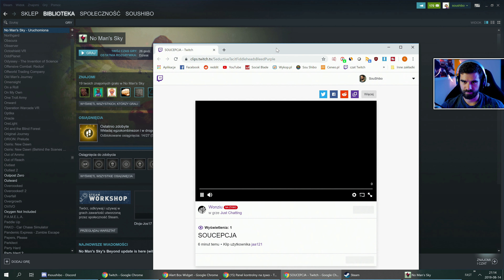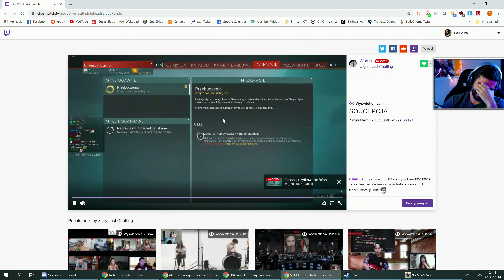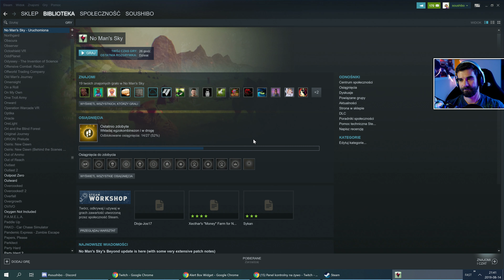No Man's Sky Beyond #1